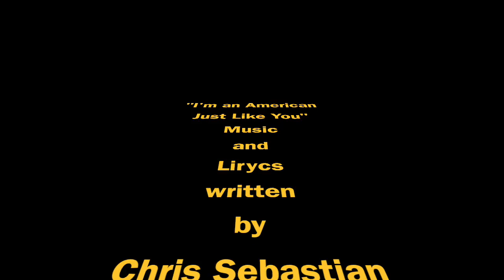I'm An American Just Like You (The Immigrant Song)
This sample song was written for ALL the people in America who breathe and live the American way, all under one flag and one constitution. I am not a singer, nor an impersonator. I write for different artists or bands, almost in all genres of music.

I’m An American Just like You — written for Neil Diamond
(C. S. Douglas - ASCAP)

I was born in Memphis;
Memphis, Tennessee,
By the gates of Graceland
Where Elvis used to be

And momma used to tell me
I had a Lucky Star
As one day I sang and played
My daddy’s old guitar

And he said, Son
You’re an American
Just like me
You’re an American

And I played my daddy’s guitar
The way he used to do
And I sang the songs of Elvis
And Willie Nelson, too.
And Johnny Cash and Ernie Ashworth
And Joe Berry’s tunes
And Tom T Hall and Charlie Louvin
And Charlie Pride’s enthralls.

Well, I’m an American
Just like you
I’m an American

Now everywhere I travel
I can see my star
Among the stars of the US flag
Who carried us so far.

And I hear momma’s voice
And I hear daddy’s calls
And also I hear the one of Elvis
Among them all who calls,

And he said Sir, I’m an American
Just like you
We are American
Oh yes, we are. . . .

I meet so many people
From all the world today
Who come to the Promised Land
To labor and to stay

I ask them where they’re from
And they answer all the same
My heart is all American
America is my name

You see, I’m an American
Just like you
We're all Americans